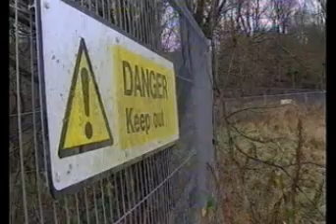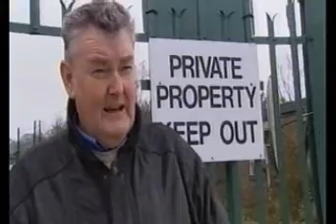ITV1 Wales - Wales This Week - Valley Works - 2002 - part 3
Producer/Director of 23' current affairs programme on Valley Works at Rhydymwyn near Mold, a former chemical weapons and nuclear research site.  Interviewees: David Bryn Jones, Dr Tim Jones, Tommy Barnabas.